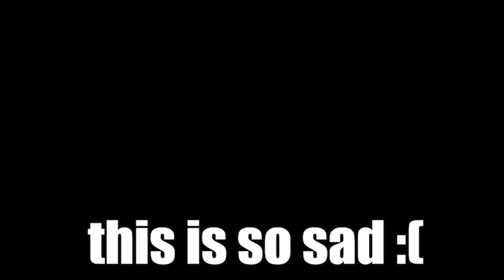banned in fortnite for being nice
The main goal of my videos is to entertain the audience. Please, guys, have in mind that I am always only joking and the majority of my content contains a huge amount of satire. Baylike is a satirical character.